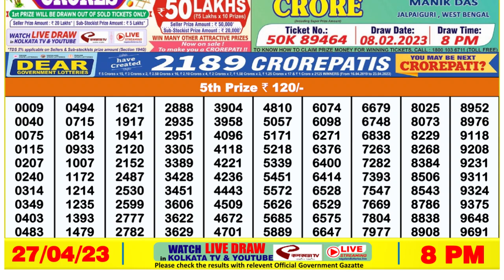🔴 Lottery Sambad Live 08:00pm 27/04/2023 Evening Nagaland State Dear Lottery Result Pdf Download